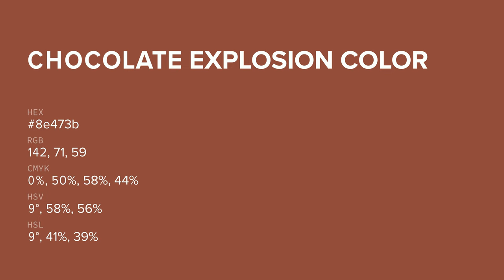Chocolate Explosion color 8e473b hex color - Red color - Cool color 8e473b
What color is Chocolate Explosion ? 8e473b hex color - Red color - Cool color 8e473b

Hex 8e473b Color Code is also known as Chocolate Explosion color.